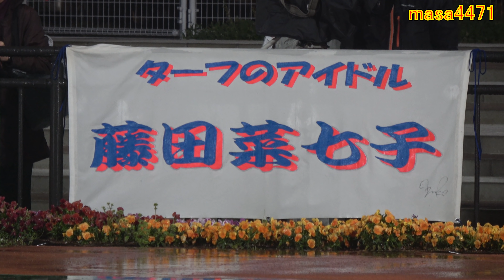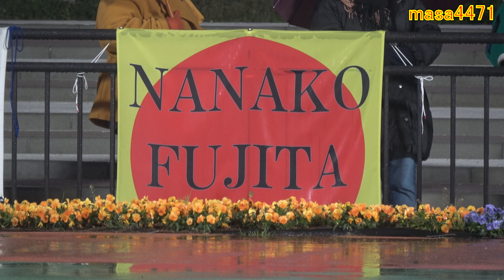【４Ｋ現地撮影】第30回東京スプリント（ＪｐｎⅢ）コパノキッキング＆藤田菜七子2着！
2019年4月10日大井競馬場にて撮影。
パドック→菜七子騎手騎乗→本馬場入場→ファンファーレ→レース他諸々の動画あります。
出遅れが本当に悔やまれます。次も頑張って欲しいです。
現地の雰囲気を味わってください！
ヘッドホン推奨。